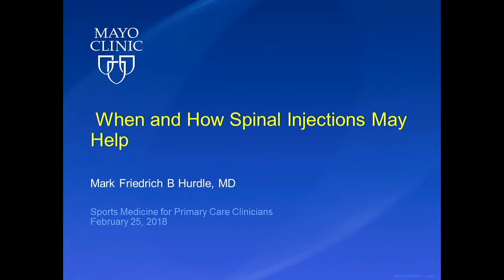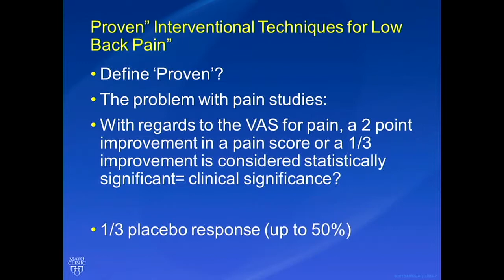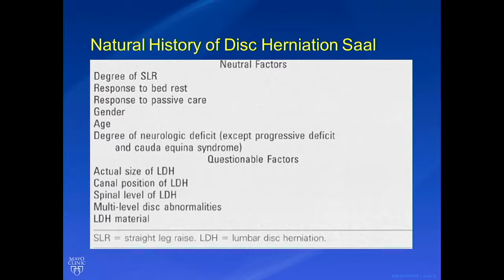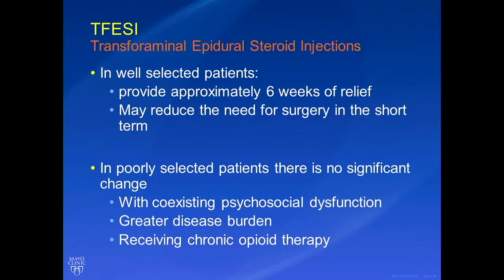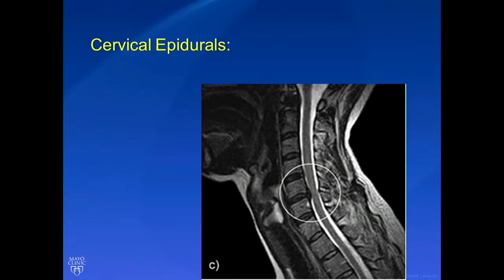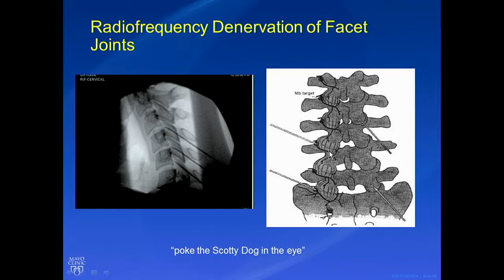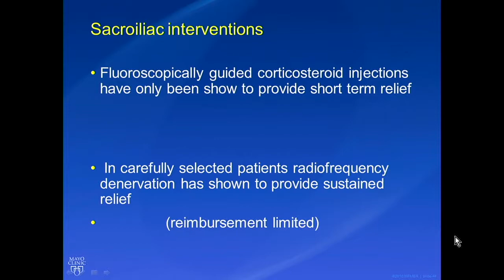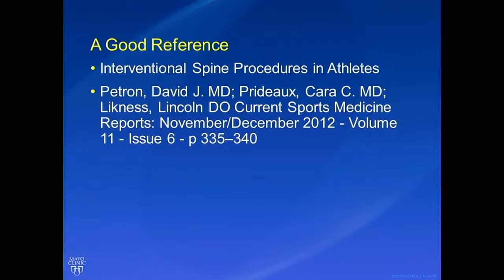When and How Spinal Injections May Help by Mark Friedrich B. Hurdle, MD | Full Lecture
Check out this full lecture of Mark Friedrich B. Hurdle, MD discussing When and How Spinal Injections May Help.

Learn from the world's best doctors, online with GIBLIB!